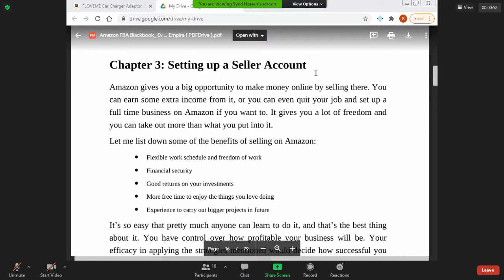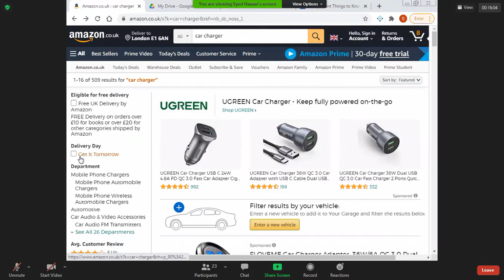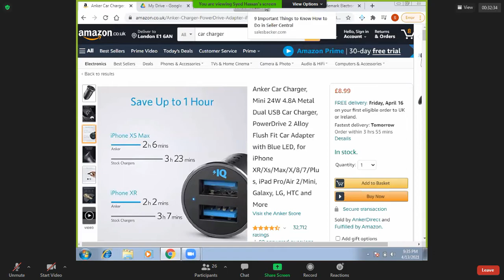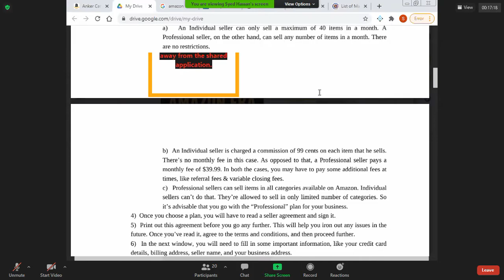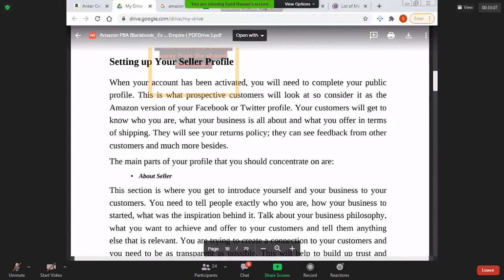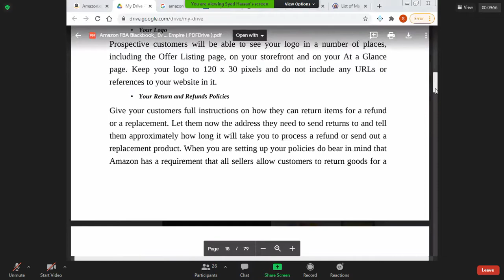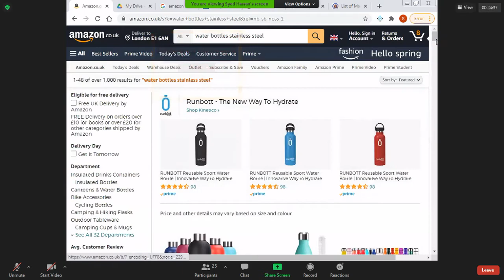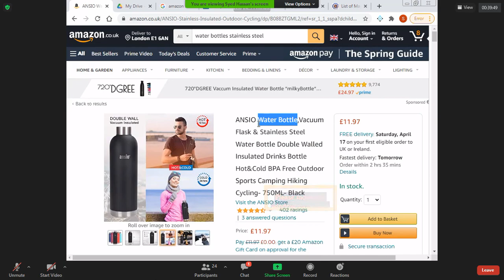Amazon Virtual Assistant Day 10 Orientation of Amazon Celler Central Part 3